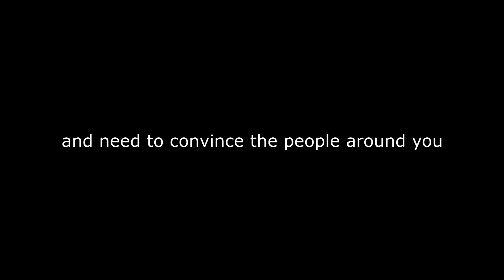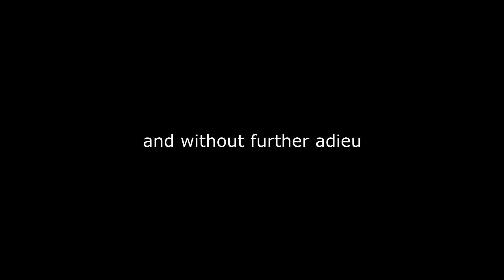Sunlight - Acting Happy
NEW MUSIC VIDEO 'ACTING HAPPY' BY SUNLIGHT

Directed, edited, written and produced by Sienna Keera.